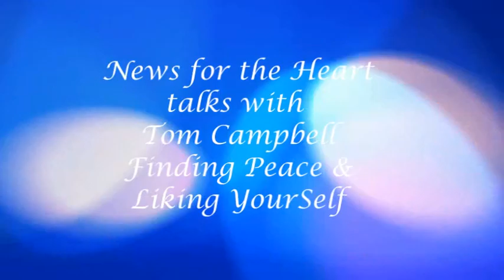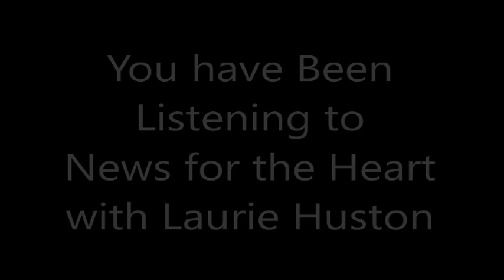News for the Heart talks with Tom Campbell on Finding Peace through Liking Yourself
Laurie Huston from News the Heart is talking with physicist Tom Campbell on Finding Peace through 'liking yourself'. We begin this discussion talking about how finding Peace can only be done in the Now Moment and the problem is that we don't like ourselves so BEing in the moment becomes problematic. We mostly live in the past and our fears were programmed by the age of 7. Loving ourselves is construed as narcissistic, when what we want is to "like our self" which is about 'accepting' who we are and BEing that. Mostly we are trying to BE someone else, someone that we like and hopefully feel others will like. So, what we need to do is discover who we really are and establish if we can like that? We can only change once we know who we are and we can change this through our intention to BE a better person. However, first we need to accept who we are right now and the fears we picked up by believing we are inadequate. The more conscious you are of your fears, the more you have the option to make better choices and BEcome Love. Taking responsibility for how we choose is knowing our intentions and motivations so we can make conscious choices. Remember we are here to Grow towards Love not stay stuck in our fears! Join us for this fascinating discussion! We're Getting to the Heart of what Matters!